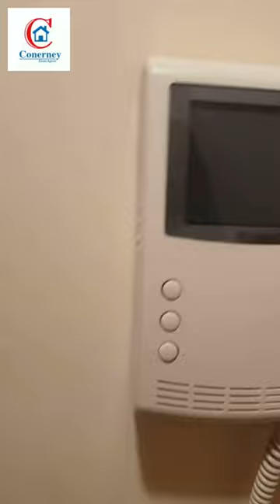163 The Oak, Charleville Square, Rathfarnham, Dublin